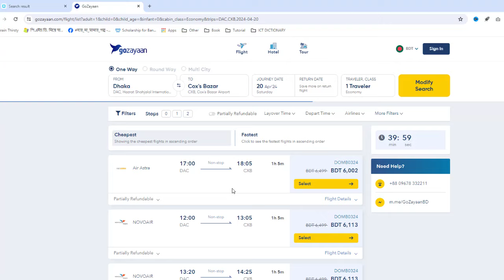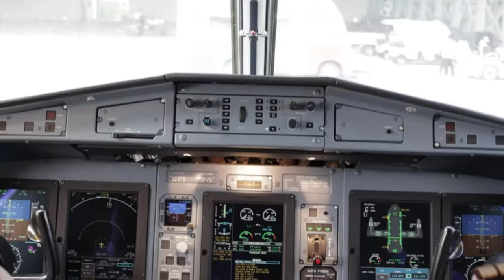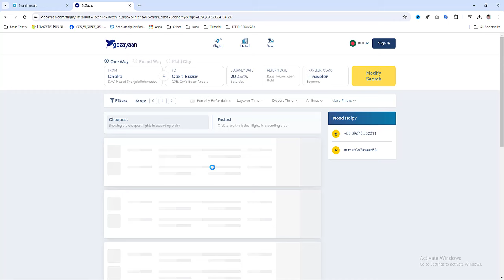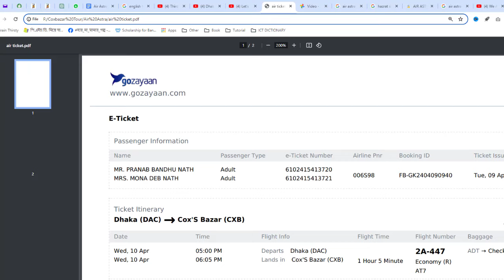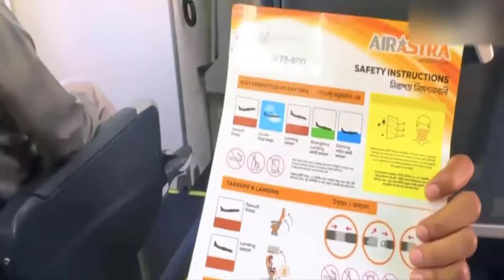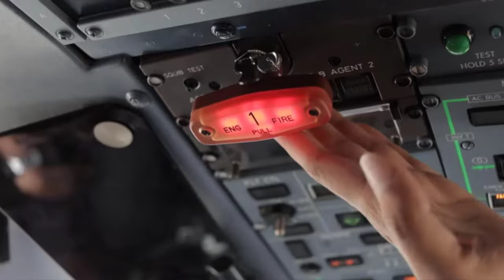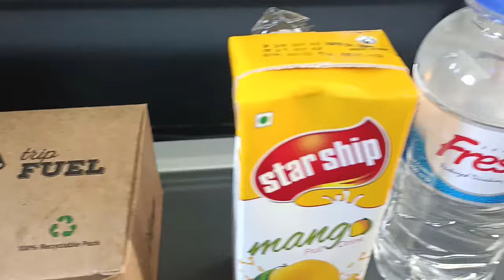বাসের ভাড়ায় বিমান ভ্রমন। Dhaka to Cox's Bazar by Air ✈️ VLOG | Cheap Air Ticket. Air Astra Review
বাসের ভাড়ায় বিমান  ভ্রমন। Dhaka to Cox's Bazar by Air ✈️ VLOG | Low price Air Ticket.

Air Astra Review :
এয়ার এস্ট্রা ডোমেস্টিক এয়ারলাইনটির সাথে আমাদের সাম্প্রতিক ভ্রমণের অভিজ্ঞতা এই ভিডিওতে আপনাদের কাছে শেয়ার করার সাথে সাথে আমাদেরফ্লাইট বুকিং প্রক্রিয়া. টিকিট কাটা
বিমানবন্দর চেক ইন
বোর্ডিং প্রক্রিয়া
ইন-ফ্লাইট অভিজ্ঞতা
ফ্লাইটে কি কি খাবার দেয়া হয়
ফ্লাইট ক্রু মেম্বারদের রিভিউ
ইত্যাদি সামগ্রিক বিষয় নিয়ে কিছু গুরুত্বপুর্ন ইনফরমেশন আপনাদের সাথে শেয়ার করব আশা করি যারা প্রথমবারের মত ডোমেস্টিক এয়ার লাইনসে ঢাকা থেকে কক্সবাজার যেতে চাচ্ছেন তারা  পুরো প্রক্রিয়াটি জেনে যাবেন।

Those who want to go from Dhaka to Cox's Bazar by domestic airlines for the first time will know the whole process from this Video. In this video we share with you our recent travel experience with Air Astra domestic airline along with our flight booking process. buy ticket
Airport check in
Boarding process
In-flight experience
What food is served on the flight?
Flight Crew Member Reviews
etc. I will share some important information with you about the overall issues. I hope those who want to go from Dhaka to Cox's Bazar by Domestic Air Lines for the first time will know the whole process.